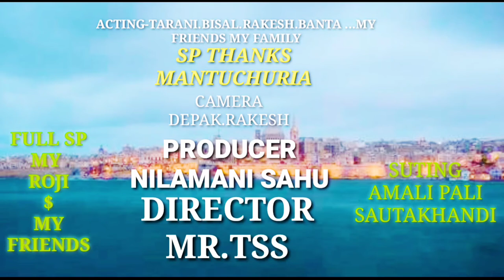ITA TO AI SAMBALPURI R MAJA//COVER VIDEO SINGER.MANTUCHURIA// MR.TSS PRODUCTION//HD VIDEO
Singer-mantuchhuria
Actor-Tarani.Bishal.Badal.Banta.my friends &my family
Camera-Depak.Rakesh
Just intertentmat this is not original video
Sp thanks .my qt ROJI
SP THANKS.MY FRIENDS
SP THANKS.AMALIPALI.SAUTAKHANDI
YouTube..